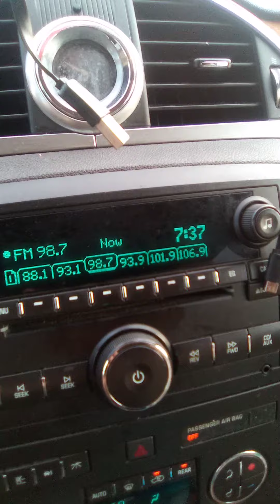I LIKES THIS TIME OF THE DAY